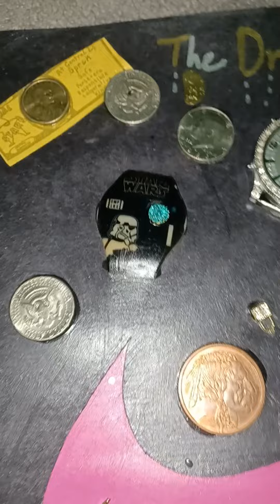CassaNova Empire Merch